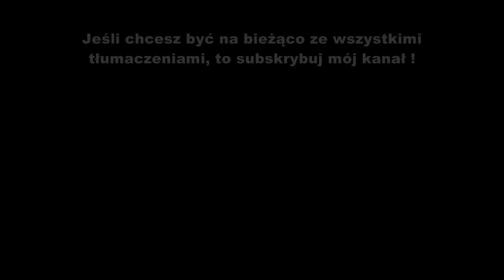One Direction - Live While We're Young tłumaczenie PL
One Direction - Live While We're Young - piosenka z polskim tłumaczeniem